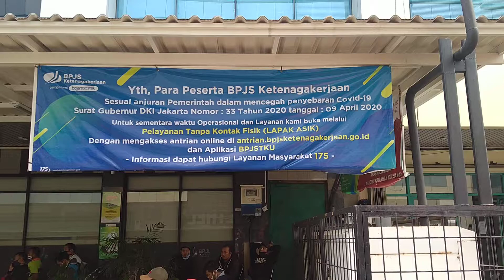KANTOR BPJS KELAPA GADING.JAKARTA-UTARA